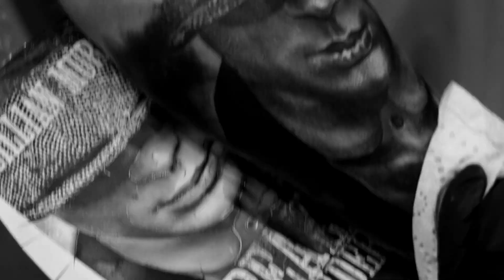TATTOO ARTIST CRITIQUE JUSTIN BIEBER, CHRIS BROWN, RIHANNA AND MORE CELEBRITY TATTOOS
I give my views on some celebrity tattoos